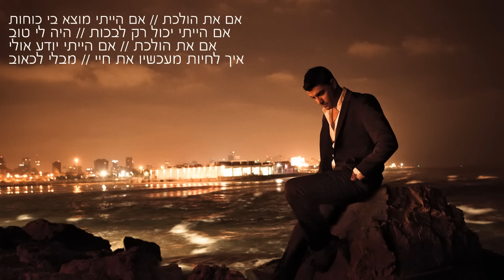משה פרץ - אם את הולכת - Moshe Perez - Im At Holechet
משה פרץ "אם את הולכת" מתוך האלבום "זיקוקים"

מילים: יוסי נוריאל
לחן: משה פרץ
עיבוד: תמיר צור

אם את הולכת
אל תיקחי לי את השמיים
אל תיקחי את השמש איתך
תשאירי אור

אם את הולכת
תראי איך הכל בינתיים
ריק ועזוב פה כל כך
נהיה אפור

אם את הולכת
אם הייתי מוצא בי כוחות
אם הייתי יכול רק לבכות
היה לי טוב
אם את הולכת
אם הייתי יודע אולי
איך לחיות מעכשיו את חיי
מבלי לכאוב

אם את הולכת
אל תיקחי לי את הצבעים
חכי מעט
אם את הולכת
חכי עוד כמה רגעים
תראי איך אנחנו דומים
תני לי קצת